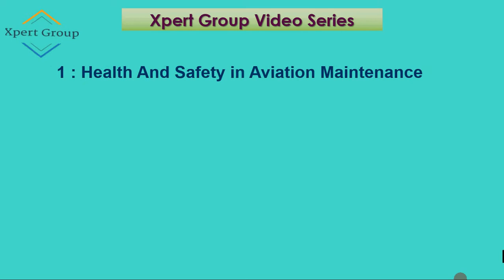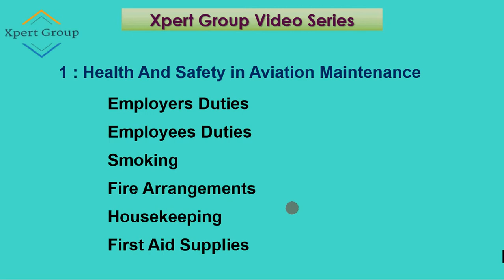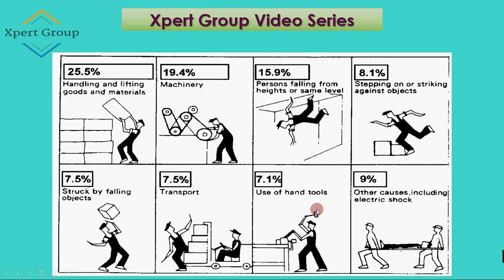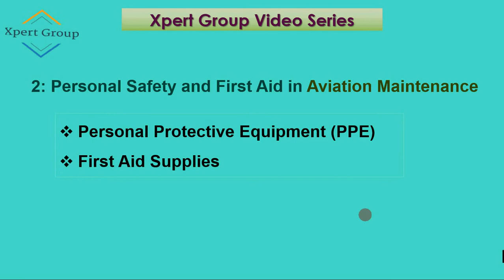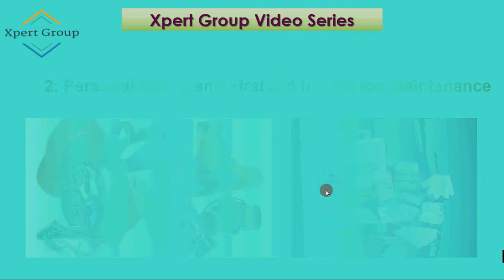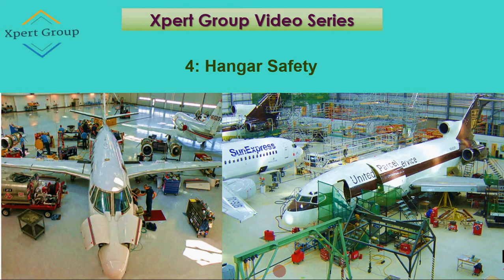Aviation Safety | EASA Part 66 B1/B2 Module 7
This lecture is about the basic awareness related to Aviation Safety | EASA Part 66 B1/B2 Module 7. Aviation safety means the state of an aviation system or organization in which risks associated with aviation activities, related to, or in direct support of the operation of aircraft, are reduced and controlled to an acceptable level.